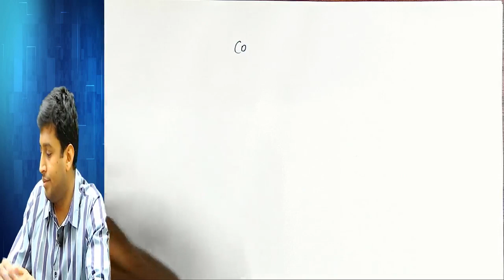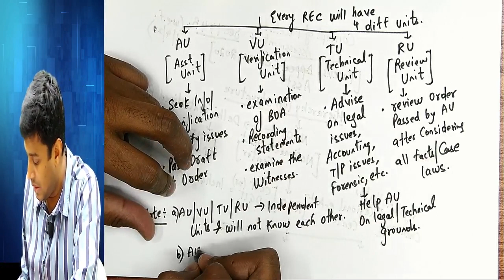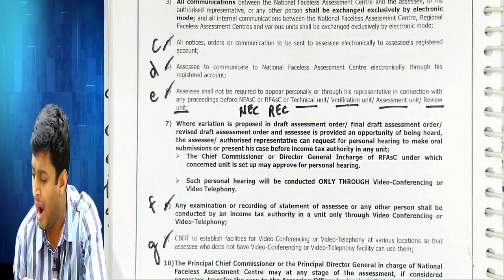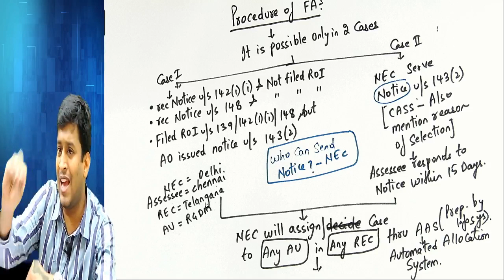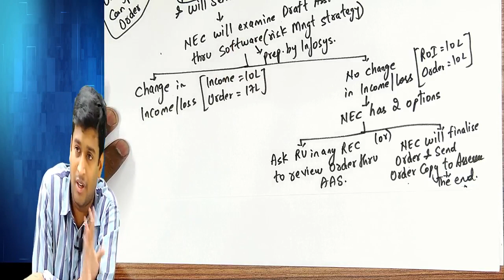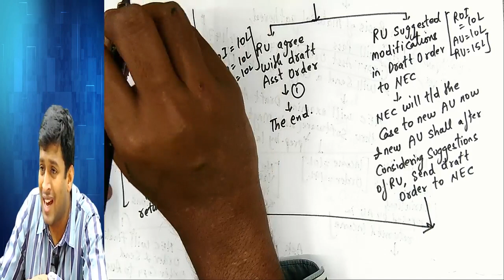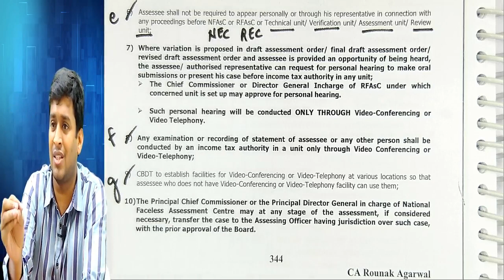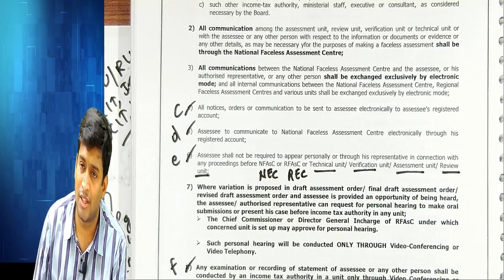Concept of Faceless Assessment - Section 144B